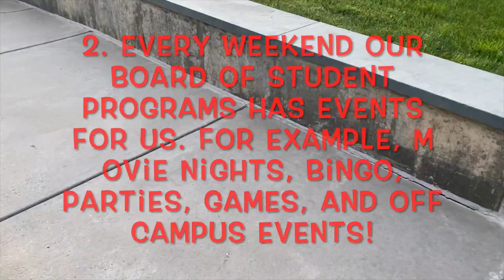All About College @ Arcadia University!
Hey loves! I made this for everyone that is interested in Arcadia or even college in general. Theres not many talks about Arcadia so I wanted to give you the talk about my beautiful campus! I hope you enjoy! If you have anymore questions about college or even me!

What is Love by Veronika Bozeman
Sunflower by Post Malone & Swae Lee
Lovely by Billie Eilish & Khalid